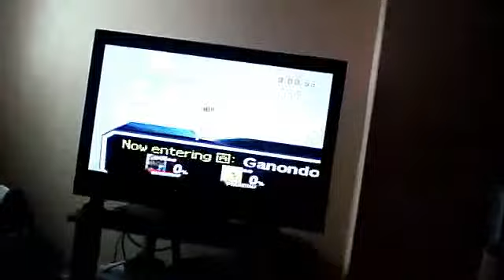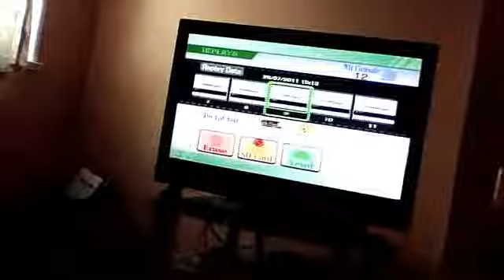SSBB: Ganondorf VS Pikachu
That was a close one with those pokeballs. It is official: I hate Wobbufett.